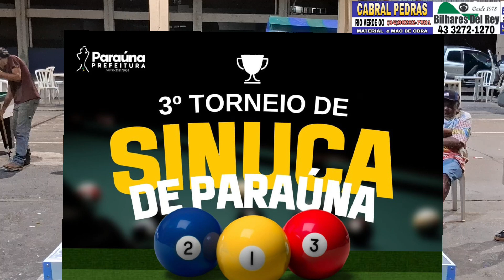Chiquinha x Luciana ( final)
Canal Top Sinuca , levando os melhores jogos pra vcs.
Contato 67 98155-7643 Ney Batista

Apoiando o canal:
Cabral Pedras de Rio verde go
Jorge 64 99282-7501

Instagran :     @topsinuca